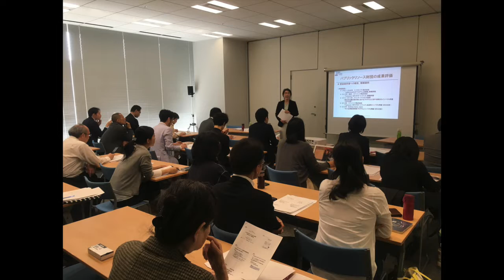「東京ソーシャルビジネスアクセラレーターについて」かんしんの“未来へのチャレンジ”第３７回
6月4日（火）、かんしんの“未来へのチャレンジ”第３７回の配信です！

「若者・女性を支援する組合」「地方と東京を結ぶ組合」の第一勧業信用組合が、若者、女性経営者や地方で頑張る人達の“生の声”をお届けするこの番組！

第３７回のゲストは、公益財団法人パブリックリソース財団 理事長の久住 剛氏！

お送りするテーマは、
「東京ソーシャルビジネスアクセラレーターについて」！

個人や企業から寄付を基金として預かり、そこからNPOや社会的企業への助成金、子ども達への奨学金などにより、寄付をした人々の想いや志を社会の中で形にしているパブリックリソース財団。

昨年までは神奈川県庁で公務員をされていたという久住さんは、その傍らでボランティアとしてNPOや制度をどう育てるかという仕組みづくりの調査研究をされていたそうです。

様々な社会的活動している人々を支えるために、政府や自治体などの行政ではなく、民間だからこそできること。
その具体的な活動や久住さんの想い、そして東京ソーシャルビジネスアクセラレーターについてお聞きします。

皆さま、ぜひお聴き下さいませ。

【出演者】
ゲスト：久住 剛　氏
公益財団法人パブリックリソース財団　理事長

パーソナリティ：新田信行　氏
第一勧業信用組合　理事長
著書『よみがえる金融―――協同組織金融機関の未来』

アシスタント：松本碧　氏
第一勧業信用組合　経営企画部